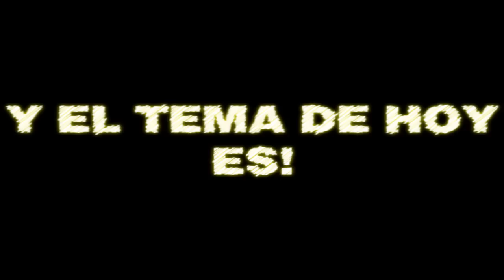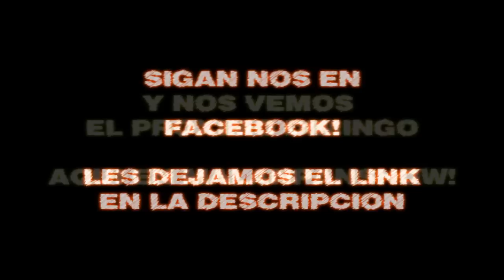Malanpanshow - Abusador!!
Esperamos que este video les guste!!
Fue muy loco y con mucha pena para hacer tooodo esto posible!
Compartan el video a todos sus amigos para que nos apoyen!
Reto 1:
Mimos en el Cristal Valencia